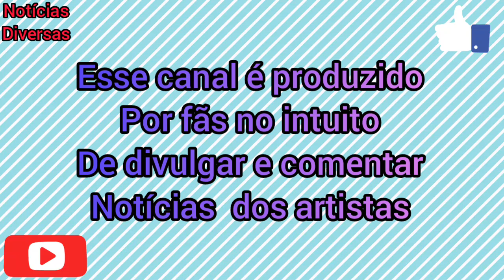LUCAS CHUMBO VOLTA A SUA ROTINA DE SURF